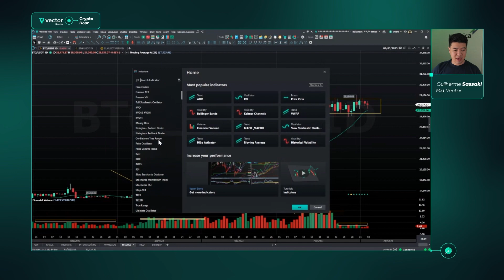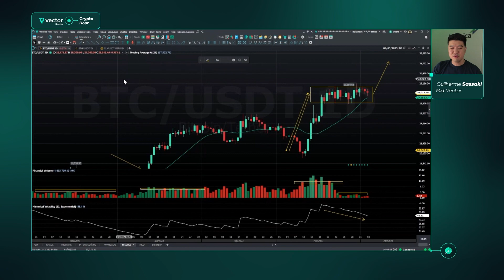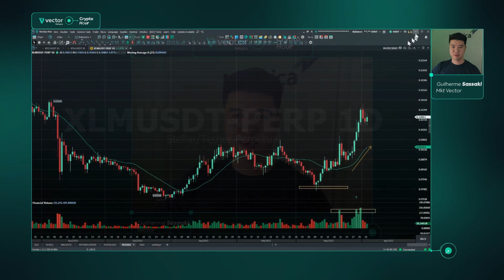The Real Reason Why BITCOIN Volume is DOWN | ATB Vol. 21 - Crypto Hour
In the Around The Block, we discuss the breakdown all the major crypto price action over the past week!

Having the best tools in your hands is essential to be a successful investor in the crypto market.  Make the best of this exclusive training content in learning the vast number of possibilities within the cryptocurrencies market, and how to take advantage of them inside Vector!